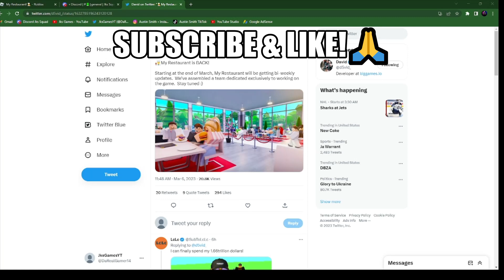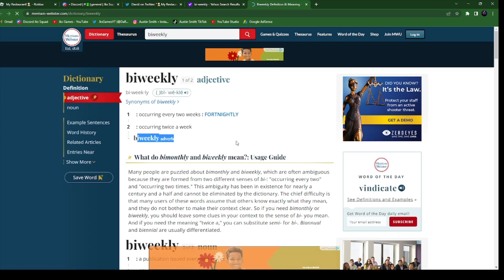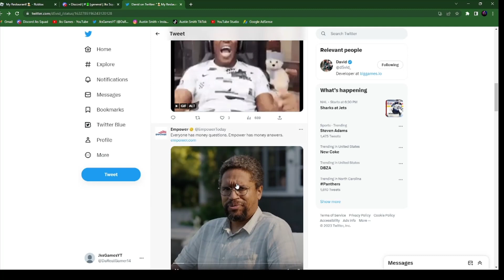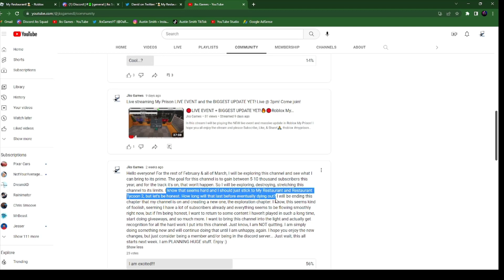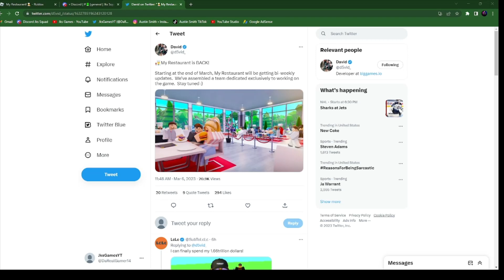MY RESTAURANT IS RECEIVING UPDATES ONCE AGAIN! (Roblox)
In this video I discussed the announcement made by David (developer of My Restaurant/Owner/Head-worker) that he will be doing updates every 2 weeks! I hope you all are as excited as I am and enjoyed this video!